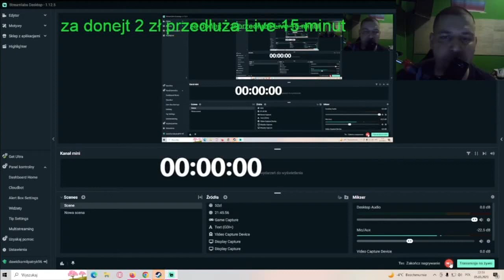DAWID JASPER- I JEGO MATEMATYKA